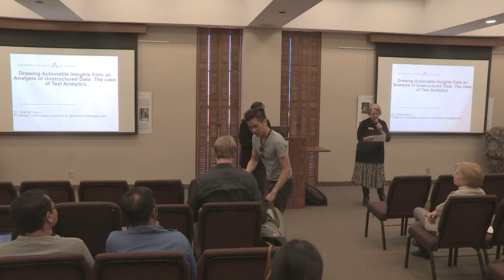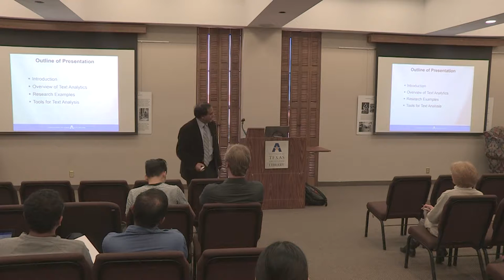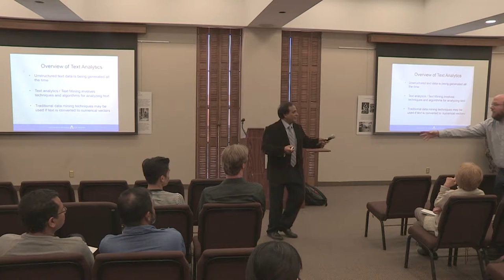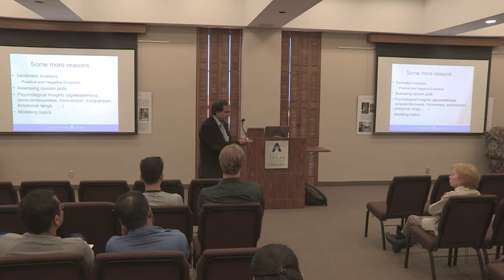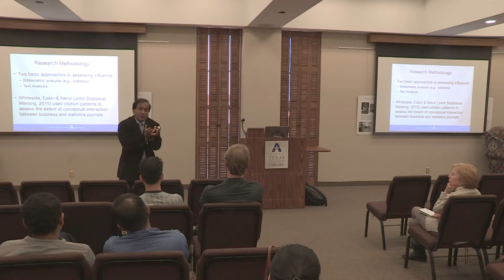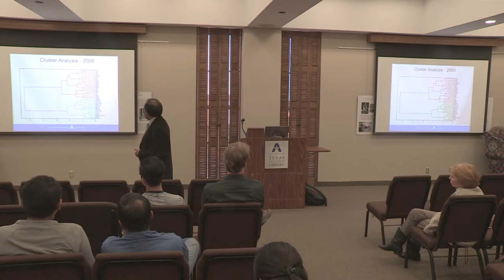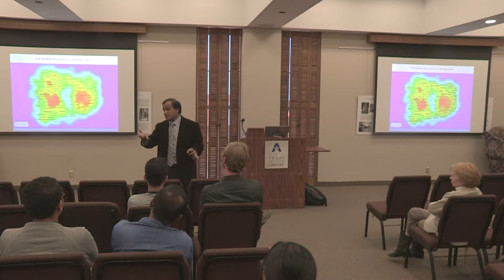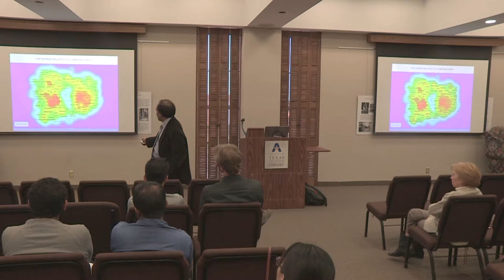Focus on Faculty: Dr. Sridhar Neurer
Drawing Actionable Insights from an Analysis of Unstructured Data:
The Case of Text Analytics

This presentation focuses on text analytics and presents examples of how text data can be harnessed to understand various phenomena, ranging from elucidating the intellectual structure of fields to understanding the personality of individuals based on their writings.